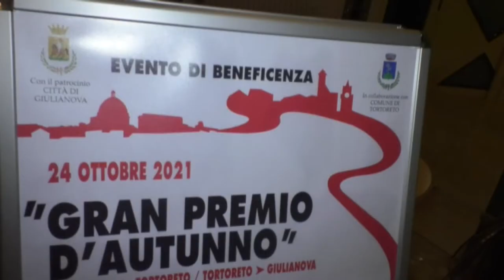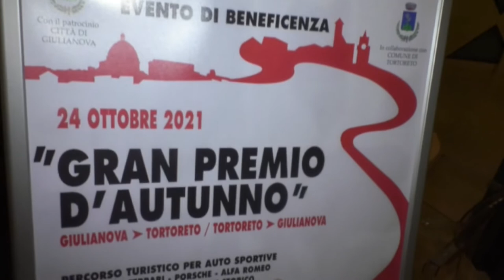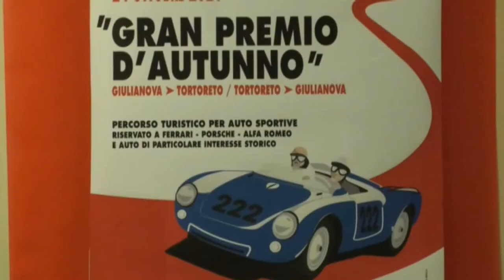Domenica a Giulianova il "Gran Premio d'Autunno"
Si svolgerà domenica 24 ottobre, con partenza e arrivo a Giulianova e tappa a Tortoreto alto, il Gran Premio d'Autunno, raduno riservato a macchine con marchio Ferrari, Porche, Alfa Romeo, e auto storiche